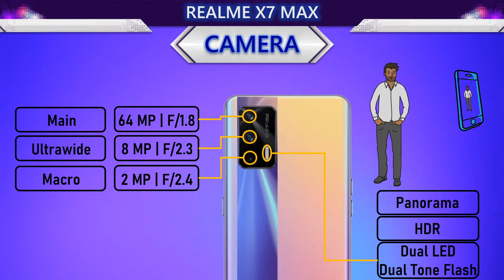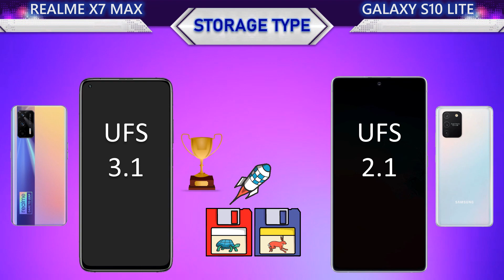New Realme X7 Max VS Samsung Galaxy S10 Lite l Which is the best?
This video contains the following information about the two smartphones:
📸 Camera
     Main Camera
     Selfie Camera
     Main video
     Selfie video
🌊 Body
     Water Protection
     Weight
     Thickness
     Height
     Width
📱 Display
     Protection
     Type
     Size
     PPI
     Resolution
     Aspect Ratio
     Screen To Body Ratio
🚀 Benchmark
     Antutu Performance
🐎 Processor
     CPU
     GPU
     Chipset
🔋 Battery
     Battery
     Wired Charging
     Wireless Charging
🌐 Connectivity
     Infrared Port
     Network
     NFC
     USB
     Bluetooth
💾 Memory
     Storage
     Storage Type
     Card Slot
     RAM
🔊 Others
     Security
     Price
     System
     Release
     3.5mm jack
     Loudspeaker
🏆 Result